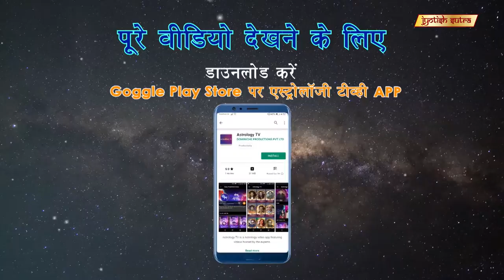ज्योतिष विद्या से पाइए सफलता | Karanvir Bohra's Lucky Number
TV Actor Karanvir Bohra shares his astrological beliefs behind achieving success in life & career.